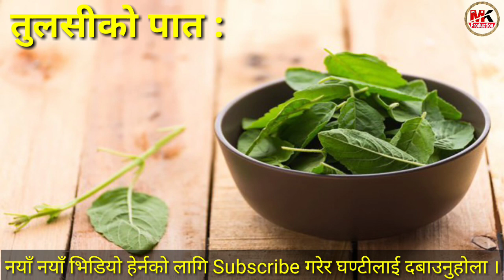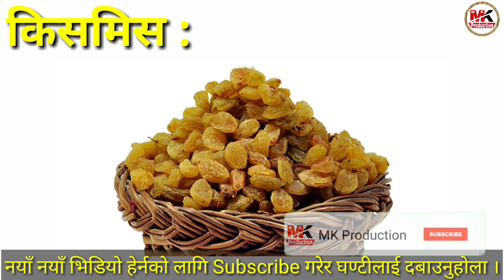यी हुन् ज्वरो, घाँटी दुख्ने, सिंगान बग्ने समस्याको अचुक घरायसी औषधि How to treat Fever at Home.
समय सान्दर्भिक अहिले मौसम परिवर्तनको समय रहेको कारण धेरै मानिसहरु रुघा खोकी, टन्सील, ज्वरोबाट ग्रस्त हुने गरेका छन् । यस्तो समयमा स्वास्थ्यको ख्याल नगर्दा निकै दुख पाइन्छ भने अन्य समस्याहरु पनि थप हुँदै जान सक्छ ।

Welcome To MK Production ! Nepali Technical Channel !
Hey Guy's you are Watching now MK Production official Nepali Tech Channel.

MK Production
mk production
mkproduction
mk productions